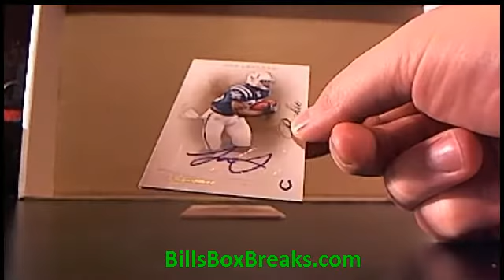2011 Prime Signatures #159